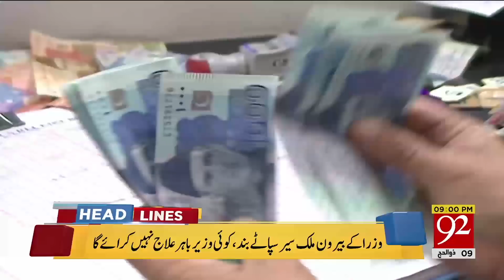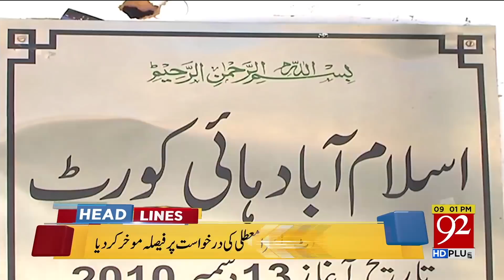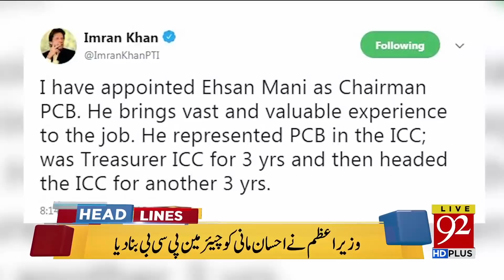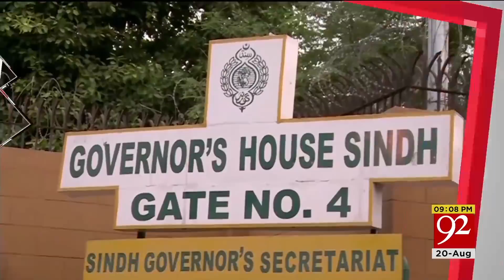News Headlines | 9:00 PM | 20 August 2018 | 92NewsHD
Watch: News Headlines | 9:00 PM | 20 August 2018 | 92NewsHD